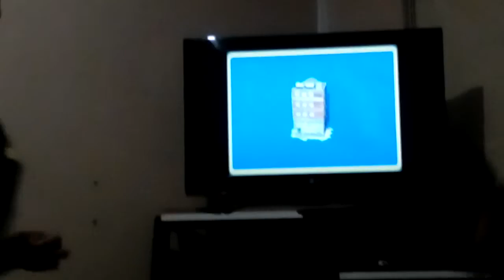Lego movie gameplay demo